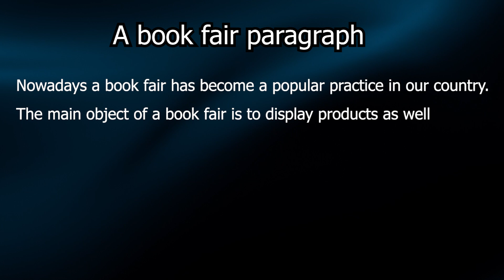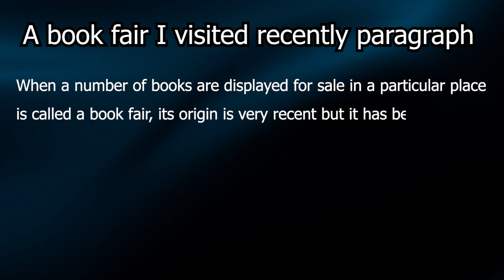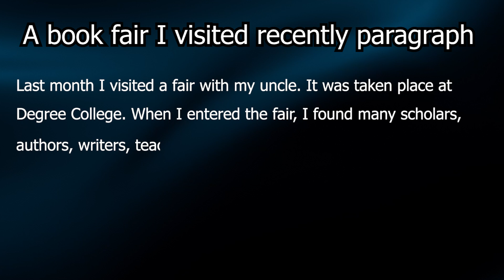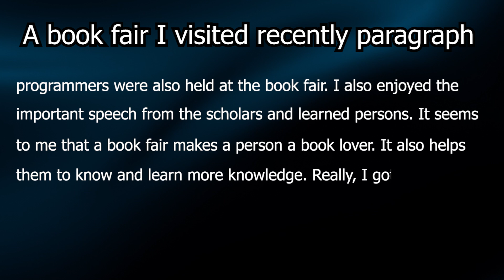A book fair paragraph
This is a book fair paragraph